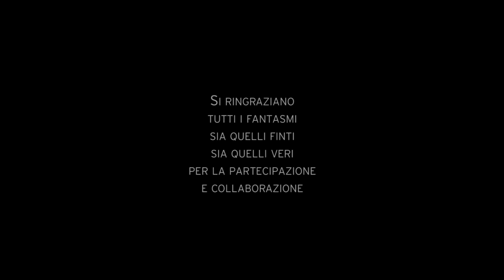Leonardo Veronesi - Fantasmi